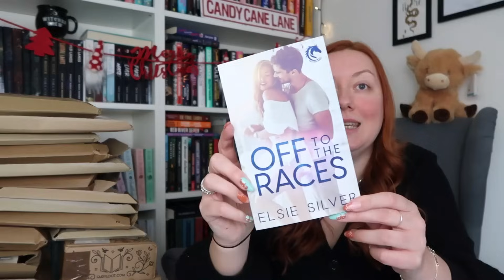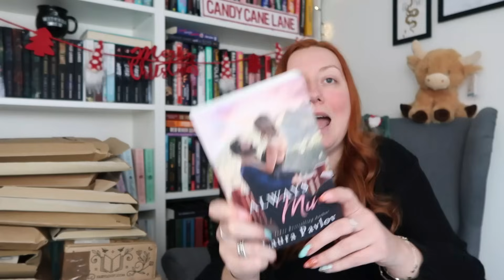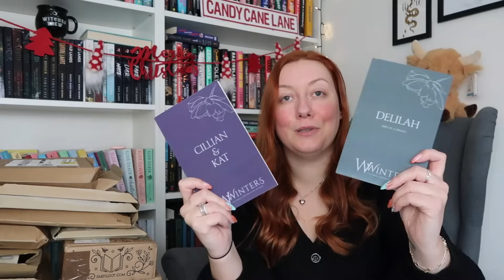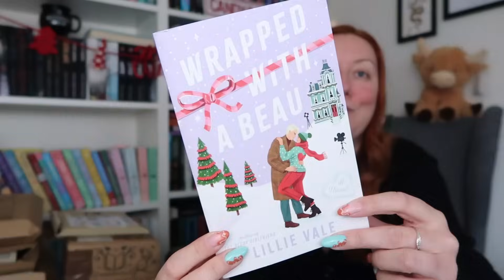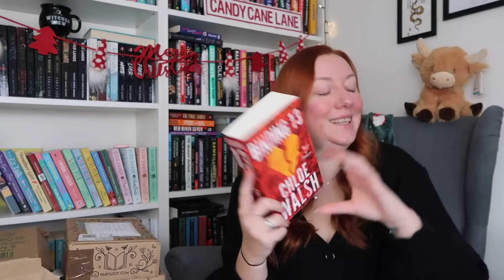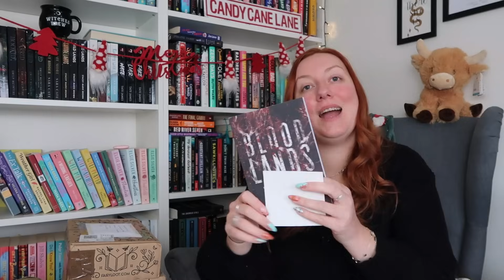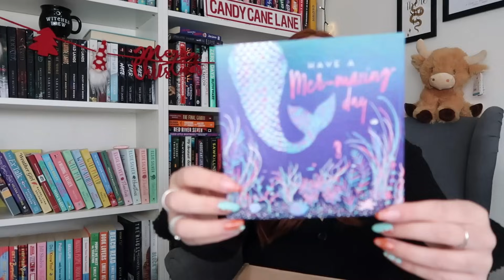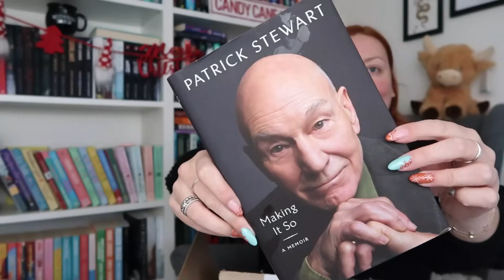Birthday Unboxing 🎂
Birthday unboxing. Thank you to every single person that sent me something, I truly appreciate you all!!